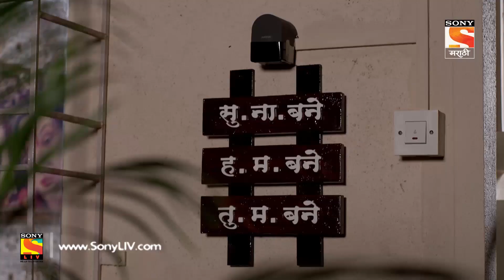H. M. Bane T. M. Bane - ह.म.बने तु.म.बने - Ep 277 - Full Episode - 9th July, 2019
Episode 277: Appa's Temper
Paranjape continues to insult Appa. Appa's friend comes into the house when Appa says that he is the owner of the house. Paranjape then appreciates the upbringing of his children and says that a servant should not forget his place. Upon this, Malhar loses his cool. What will happen next?

About The Show:
It is a story of a joint family consisting of 2 brothers their wives, 3 kids, and parents. The story is a positive take on staying together, which highlights that It’s not that difficult to stay together. It portrays an ideal joint family in a city, which is accepting the way each member of the family is and finding a way to solve their daily issues/hurdles.
The story revolves around three women (wives and mother in law) with different personalities and their conflicting point of views. The different POVs stem from their different lifestyles and roles within the family. The portrayal of each woman will break stereotypes of Working women, Housewife, and Mother in law. It is a fresh and delightful take on daily nok-jhok of 2 daughter-in-laws and a non-controlling mother in law who continuously strives to balances the opposites.
The three kids are integral part of the story and the incidences revolve around their upbringing and parenting challenges. It offers solutions to some crucial daily challenges in an unpredictable and humorous way without being preachy.